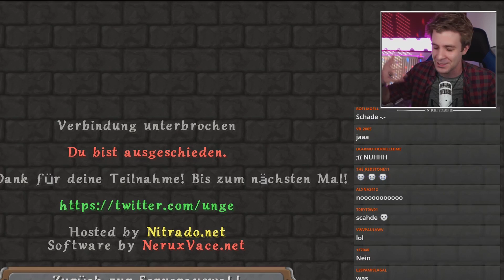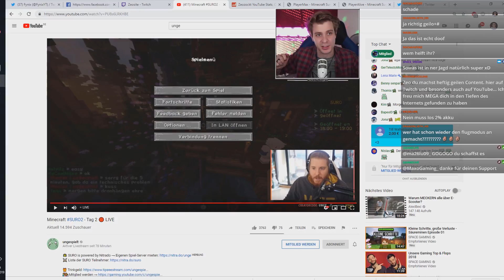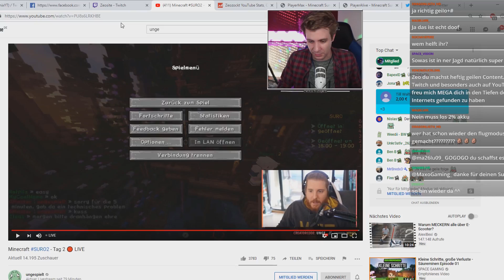Mein lächerlicher Tod in SURO 2!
Tja... Das wars dann auch schon wieder. Sollte wohl ein wenig üben bevor ich Suro3 antrete! :D